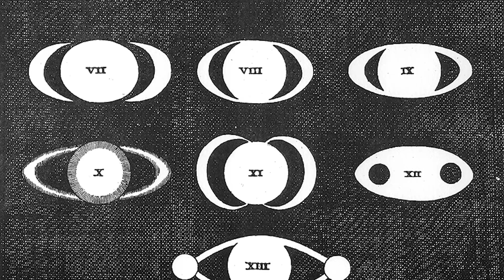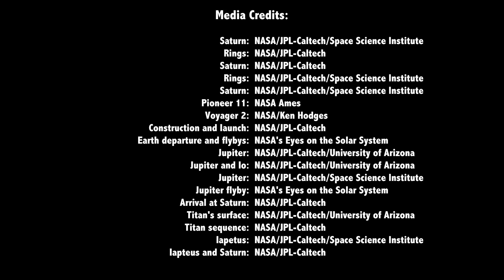Farewell Cassini: The Grand Finale and the Final Images of Saturn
After nearly 20 years, hundreds of thousands of photos, hundreds of flybys, and thousands of scientific papers, it’s time to say goodbye to Cassini. In this special video, we team up with David Joseph Wesley to say farewell to one of the most important scientific instruments humanity has ever built.